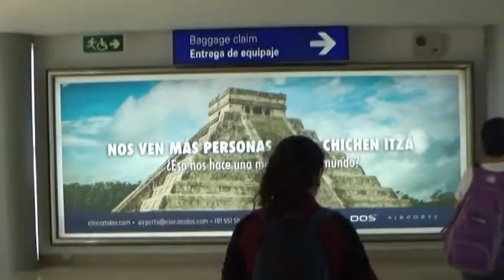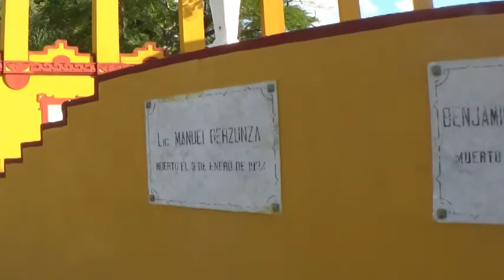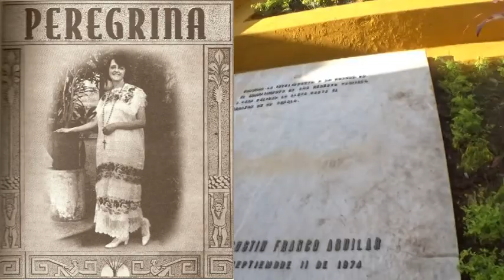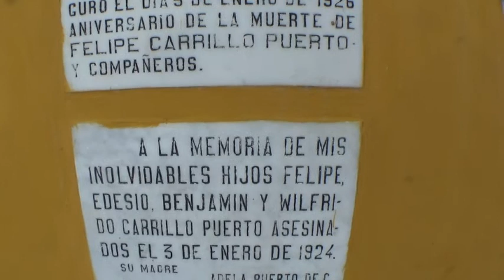Melida #159 Merida Yucatan Cemetery Tour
My dogs, Dexter, Merida and I decided to go back to visit Merida, Yucatan! In this episode, I'll take you through a very overlooked gem in Merida... the cemetery! It's the resting place of my favorite Yucatan Governor, Felipe Carrillo Puerto and his lover, American journalist, Alma Reed. I also got an unexpected tour guide. Come on a creepy adventure with me!

Cementerio General
Calle 81A x 90, Centro, 97000 Mérida, Yuc.